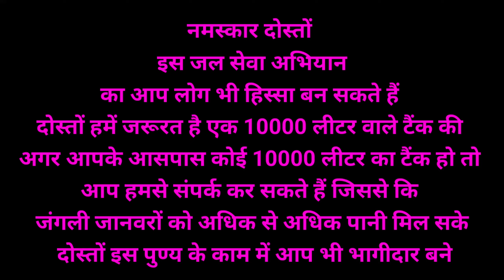जल सेवा अभियान वन्यजीवों के लिए ।। हमारा प्रयास वन्य जीव के लिए निरंतर पानी पहुचाना